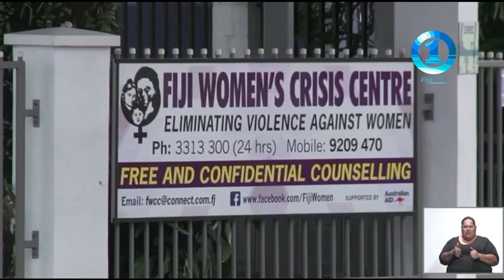Suggestions about death penalty counterproductive to progressive development of human rights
Human Rights Activist and Coordinator of the Fiji Women's Crisis Centre Shamima Ali, has spoken against the suggestion made by the Minister for Women, Children, and Social Protection Lynda Tabuya. Reporting by Fiji One News last night. (27th August 2024)